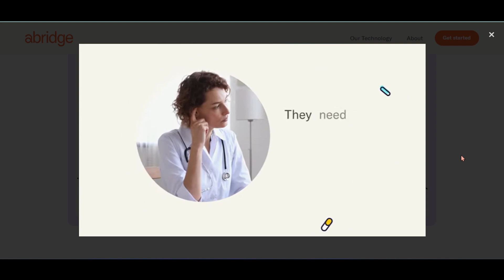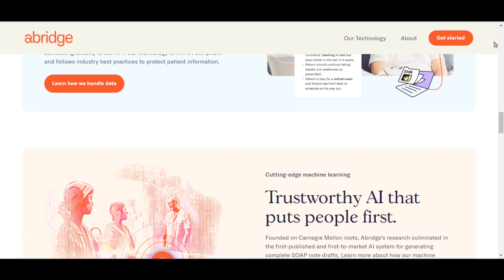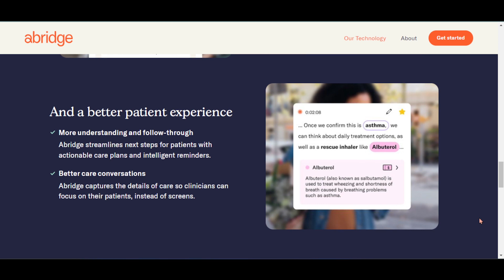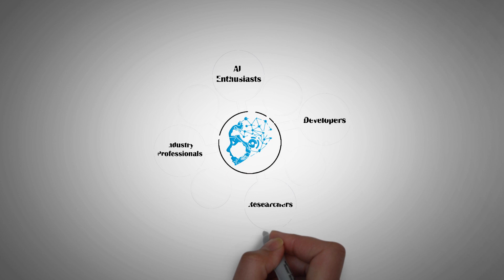Abridge: Transforming Healthcare Conversations using Intelligent Medical Conversation AI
👋🏥 Welcome to AI Jumble! In today's episode, we explore the incredible world of Abridge, a medical conversation AI startup revolutionizing healthcare communication. Discover how Abridge's innovative technology structures and summarizes medical conversations, empowering doctors and patients with comprehensive insights instantly! 💬💡

🩺🗣️ Abridge offers an audio-based system that records and summarizes medical conversations, bridging the gap between doctors and patients. Whether you're at home or in the hospital, Abridge is designed to help everyone better understand their health discussions. 🏠🏥

📊Here at AI Jumble, We are creating a vibrant community of AI enthusiasts, developers, researchers, and industry professionals. Want to work with us, collaborate with our cohort or just wanna know more about us - just hit a comment & we will get back to you! Let's create extraordinary spaces together! 💡